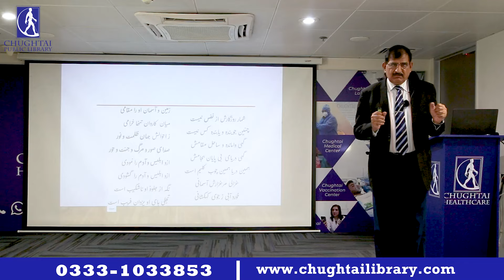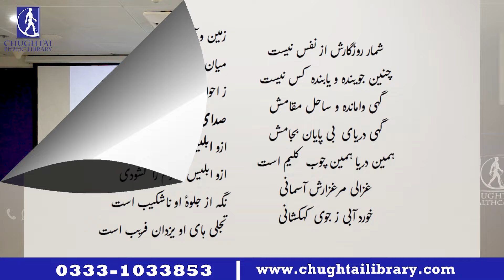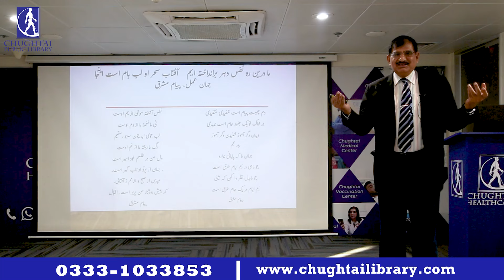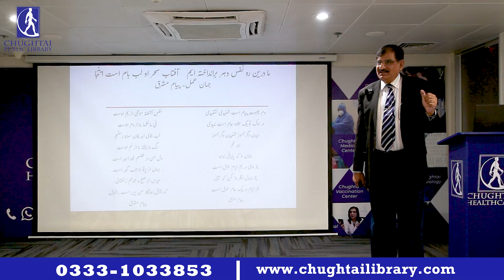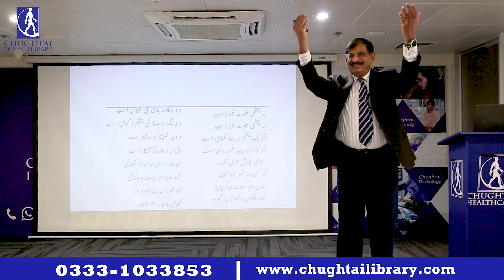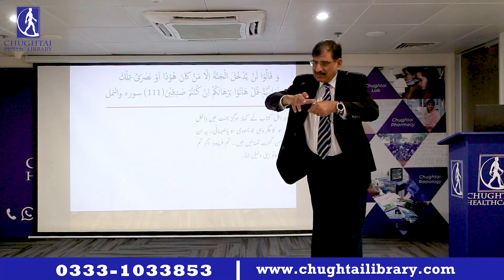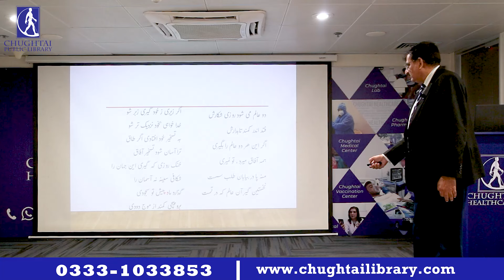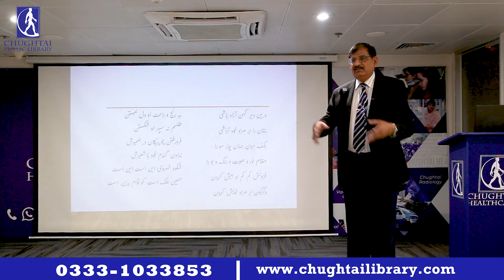Zaboor-e-Ajam | 09-10-2024 | Fikr-e-Iqbal Lecture Series | Dr. Waheed-Uz-Zaman | Allama Iqbal Poetry